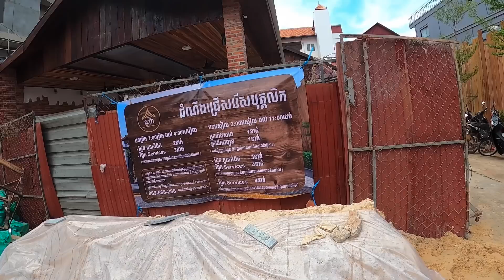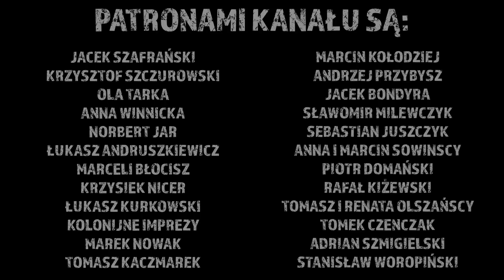Ona ścięła włosy i gruba impreza u sąsiadów. Odc.802